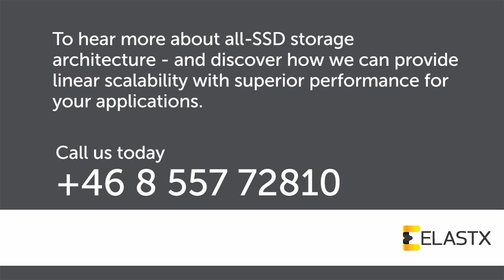Elastx cloud optimized storage architecture.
Elastx had five technology requirements that were mandatory
for their new cloud platforms:
1. All-SSD system
2. Inline execution of all efficiencies (without any
performance‑limiting effects)
3. Integration with OpenStack and Jelastic
4. Linear scalability
5. Sub 1 milli-second latency

Read more about our jelastic:PaaS and openstack:IaaS platforms at elastx.se